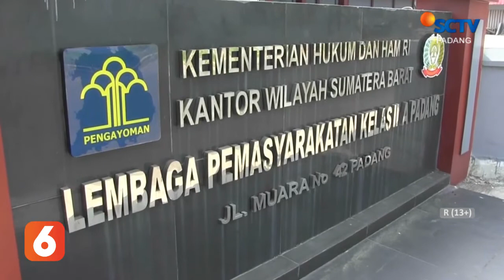LAPAS MUARA PADANG TELAH TERIMA KUNJUNGAN KELUARGA WARGA BINAAN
LAPAS MUARA PADANG KEMBALI DIBUKA